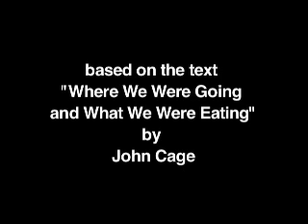Dance/USA Sage Cowles "The Weather Was Perfect"